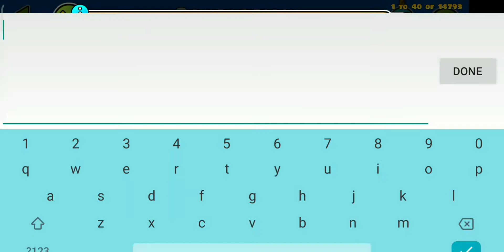~Geometry Dash~ Completion by Dubbayoo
That level got gud singing.
As always, sub and like and...PEACE!!!

Quick note: Soon this year im gonna make a level that ima upload... hopefully its worth it and that ur gonna watch it...bye✌️😊